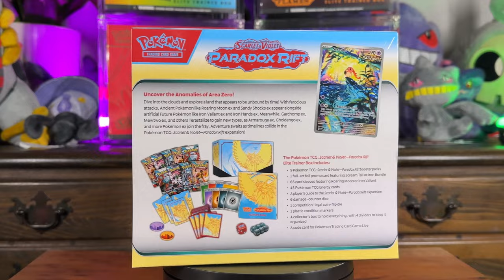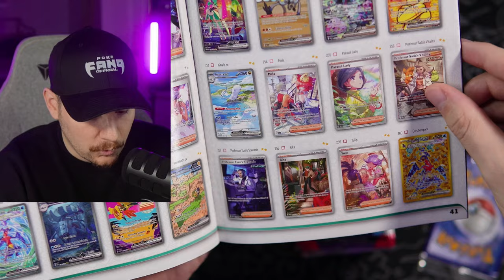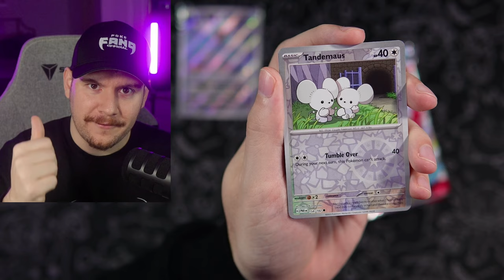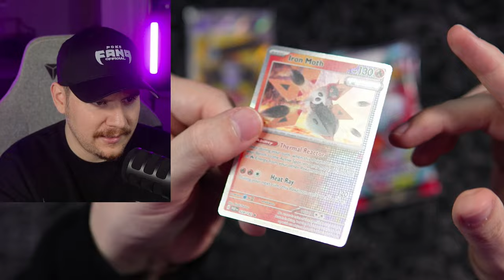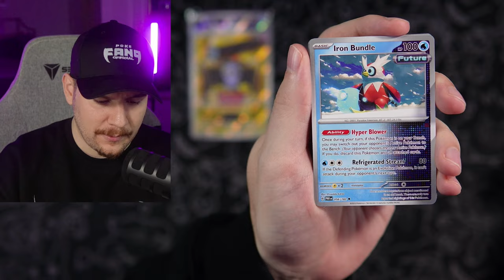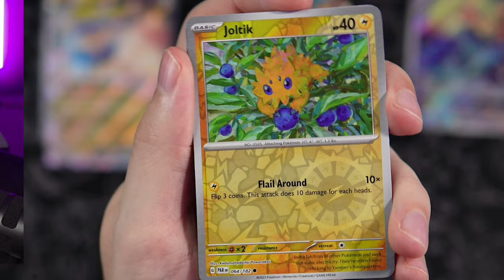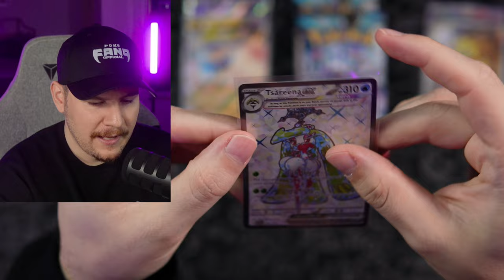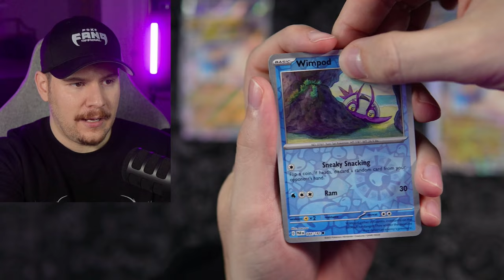Past VS Future Pokemon Paradox Rift ETBs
Welcome back Fang Gang! The latest set from Pokemon Scarlet and Violet is FINALLY here - Paradox Rift hits stores on Friday November 3rd and bring us some epic new Future and Ancient type Pokemon never before seen in the Pokemon TCG. This is one of the coolest sets we've seen in a long time, truly the beginning of a new era, with the joining of Ancient and Future Pokemon in Paradox Rift.

Today we are opening 2 Paradox Rift Elite Trainer Boxes to see what's inside and hopefully pull some amazing new Special illustration rare Parasol Lady, Iron Valiant EX, and Roaring Moon EX.

Join me and the Fang Gang opening pokemon packs together in a positive collecting community right here on the channel by hitting that Subscribe button, and if you like the video, let me know by smashing that Like Button.

Giveaway winners are always announced in the video description or in a community feed post, NEVER in the comments or on Telegram. Don't get scammed!

🎉  RECENT GIVY WINNERS

🚨  Instructions if you WIN:
DM @PokeFangOfficial on Instagram to claim your prize, and be careful not to respond to any fake accounts. I will need to verify your account on a separate platform by having you comment a code I'll tell you on IG, this is to make sure the right person gets the prize.

Save 5% on Sealed Pokemon Products & Subscriptions

** VaultX.com OR Amazon.com **
VaultX Wide Semi-Rigids

📦 SEND STUFF TO FANG MANOR! 📦

PokeFang LLC
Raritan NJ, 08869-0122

00:00 - Start
00:04 - Intro
00:19 - MASSIVE Set
00:40 - Giveaway!
00:58 - Iron Valiant Box
01:54 - ETB Contents
03:09 - Paradox Rift Chase Cards
04:40 - Opening Paradox Rift Packs
06:40 - Vintage Callback
07:19 - Treasure Pull!
11:41 - Cool New Items
14:39 - Double Rare Pull!
15:20 - Roaring Moon ETB
18:08 - Illustration Rare
21:22 - First Banger Pull
24:06 - NOT AGAIN!
25:27 - Last Chance!
26:30 - Thank You!